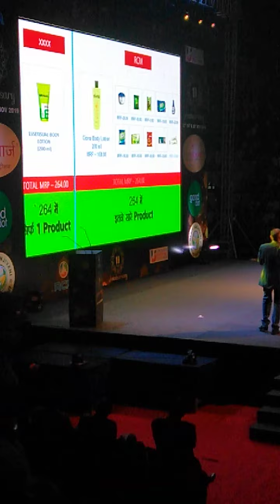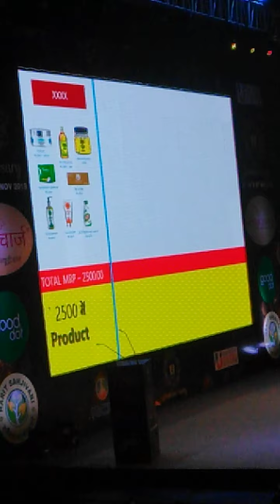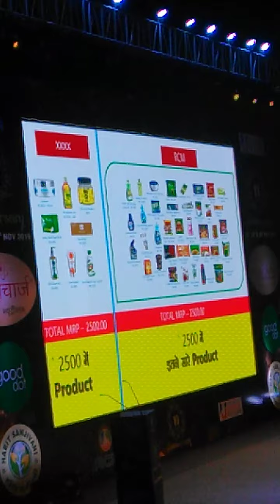RCM के प्रोडक्ट सबसे अछे ओर स्वास्थ्य के लिए बेहतर. बससे सस्ते दाम में उपलब्ध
RCM business Life set.jandish bhupinder Haryana